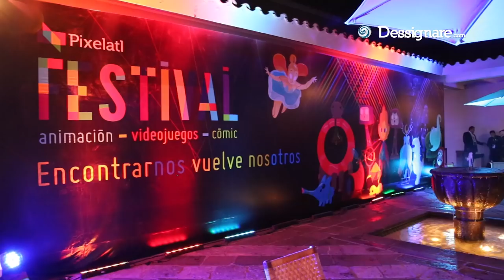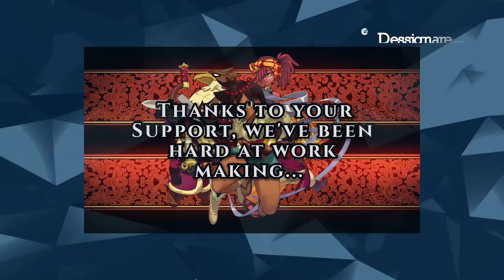Skullgirls artist, Kinuko Cartwright at Pixelatl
Kinucakes is an amazing artist creating powerful 2d animations for Skullgirls and Indivisible.

Mariel Kinuko Cartwright es una ilustradora y animadora radicada en Los Angeles. Es directora de arte, de animación y guionista en jefe en Lab Zero Games, en donde trabaja en el proyecto: Indivisible.

Como ilustradora y concept artist, ha colaborado en Shantae: Risky's Revenge, Centipede: Infestation, Lesbian Spider Queens of Mars, Thor: God of Thunder, entre otros.

También ha trabajado como directora de animación en Skullgirls y Skullgirls: 2nd Encore. Ha colaborado previamente con Wayforward, Ubisoft, y Konami.